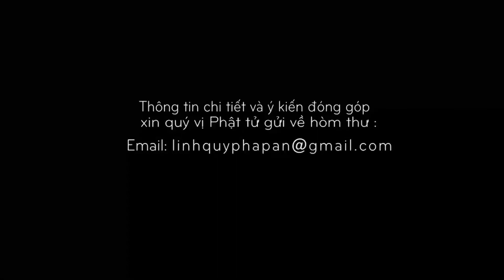Kinh NIKAYA Thiền Quán - Tương Ưng Sự Thật - Tứ Thánh Đế 3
Linh Quy Pháp Ấn 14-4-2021